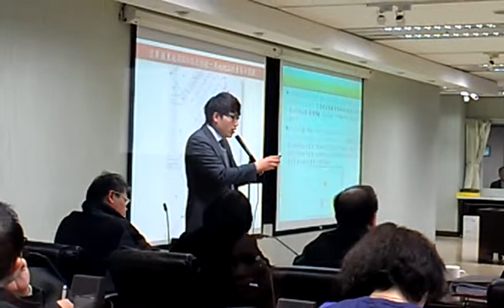陳孋輝：參與捷運聯合開發獲得的獎勵容積比都更少，誰還要當冤大頭協助市政發展？VIDEO0023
陳孋輝：參與捷運聯合開發獲得的獎勵容積比都更少，誰還要當冤大頭協助市政發展？